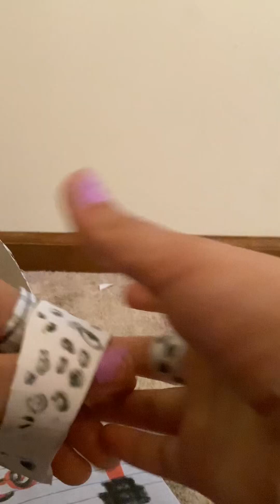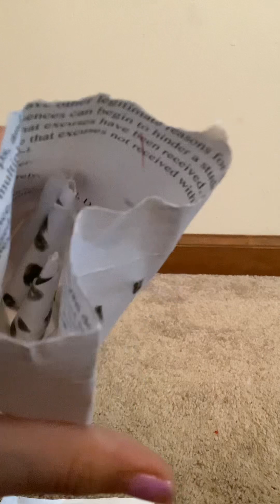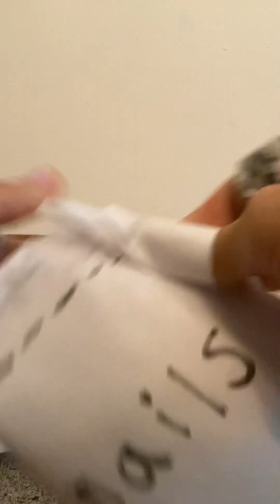Accessories handmade blind bag subscribe in my channel 💍💄